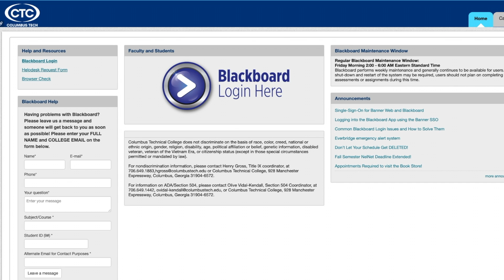Columbus Technical College's COVID-19 Guidelines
Dr. Tara Askew, VP of Student Affairs, explains Columbus Technical College's COVID-19 Guidelines for Fall Semester 2020.